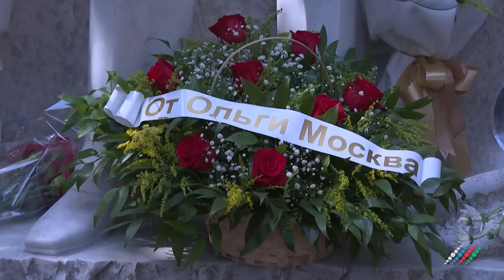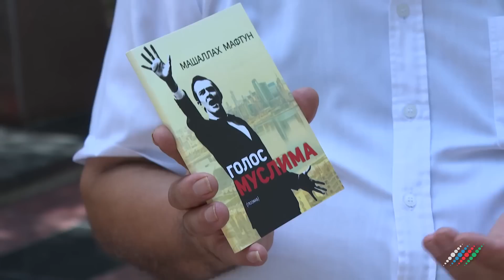В Баку отметили 80-летие Муслима Магомаева. Репортаж «Москва-Баку»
Красные розы, добрые воспоминания друзей и близких, овации поклонников. На Аллее почётного захоронения в Баку почтили память легендарного исполнителя и композитора, народного артиста СССР Муслима Магомаева. В мероприятии, посвящённом 80-летию со дня рождения Муслима Магометовича, приняли участие известные деятели культуры и искусства, родные, близкие, друзья исполнителя и почитатели его таланта. Корреспондент «Москва-Баку» побывала на мероприятии и побеседовала с теми, кто в этот день пришёл почтить память великого певца.